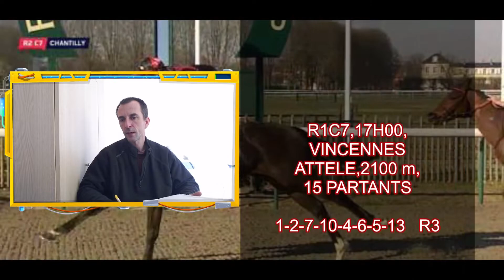PRONOSTIC PMU TURF PICK 5 DIMANCHE 16 JANVIER 2022 QUINTE+